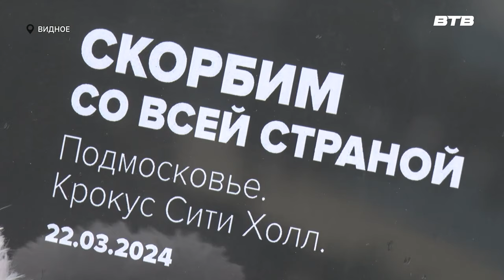СКОРБИМ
24 марта, в день общенационального траура,  наш муниципалитет присоединился к всероссийской акции памяти жертв теракта в концертном зале «Крокус Сити холл».

Видновчане собрались на Аллее Славы, вечером, в 19.55, это время начала теракта 22 марта.  Молодогвардейцы из Единой России выложили надпись «Крокус, скорбим» из более чем 600 горящих свечей. Общая скорбь по жертвам теракта объединила всех присутствующих.